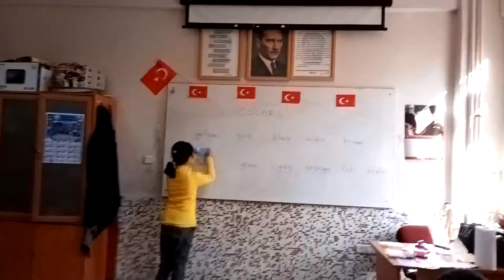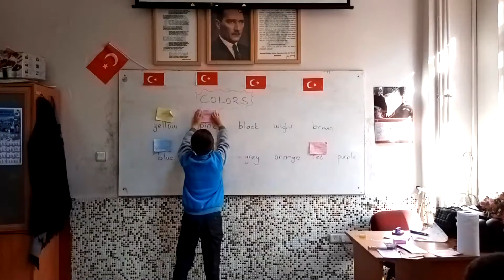Color games colorful voices